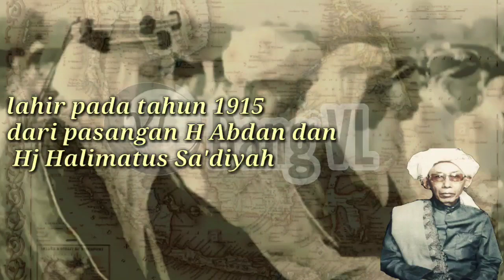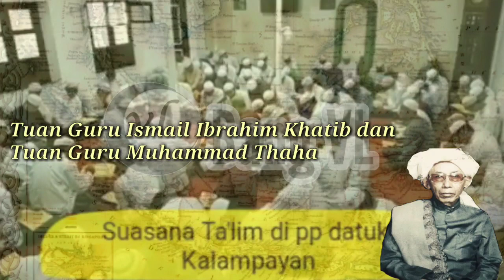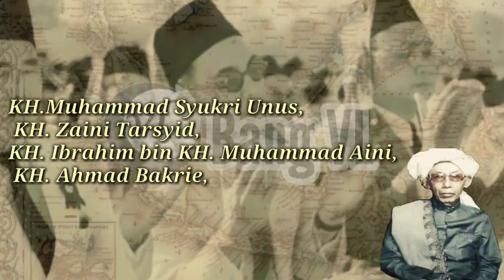LUAR BIASA ‼️BISA MENITI DITIANG LISTRIK DENGAN TEGANGAN TINGGI || KAROMAH TUAN GURU BANGIL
Tuan guru Bangil merupakan ulama asal Banjar, Kalimantan Selatan, keilmuan Beliau tidak di ragukan lagi sampai sekarang..